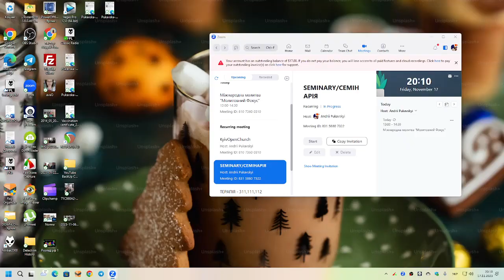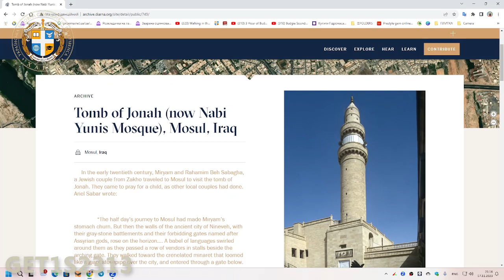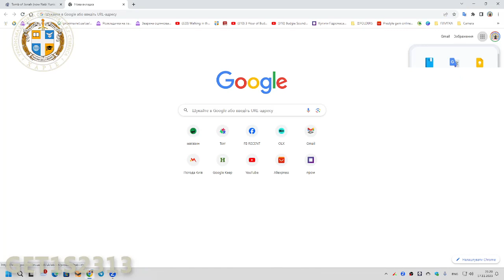GET1S2313☰ ЩЕДРІСТЬ БОГА ☰Курс Етика Благодаті † 2023 11 17 20 09 46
ΧΑΡΙΣ † Українська Духовна Семінарія, імені К. Г. Стівенса
Всесвітнє Служіння Більшої Благодаті † Greater Grace World Outreach
Об’єднання Християнських Громад у близько 100 країн світу